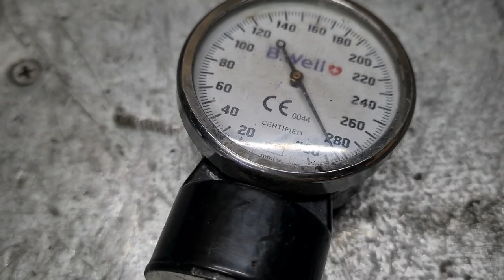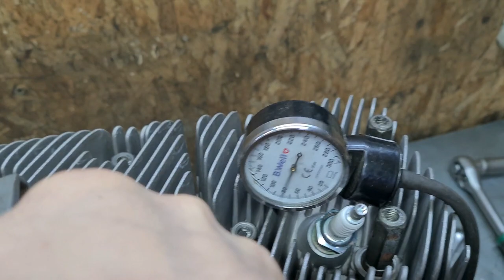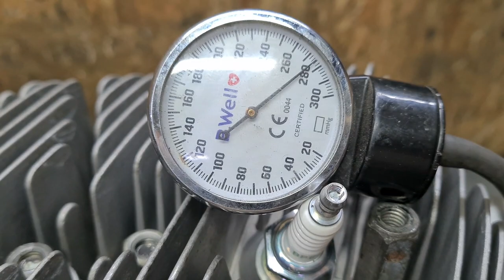Мойка приказала долго жить_Дефектовка РМЗ 640 д.Шола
Средство для мойки деталей Профис-МК-ULTRA , вся информация и заказ на офицальном сайте